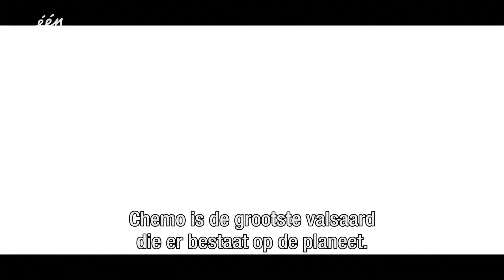Chemo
‘Chemotherapie heeft mij van die kanker genezen, maar sindsdien leef ik nog maar op 50%. Heeft dat dan mijn leven gered?’, vraagt Shaun zich af. Hij deelt samen met elf andere jongvolwassenen zijn ervaring met kanker in de aftiteling van de fictiereeks Gevoel voor tumor. Ook andere jonge (ex-)patiënten kijken met gemengde gevoelens terug op hun chemotherapie. ‘Er zijn periodes geweest dat ik 20 keer per dag overgaf, om het kwartier. Maar er waren ook periodes dat ik totaal niet misselijk was.’